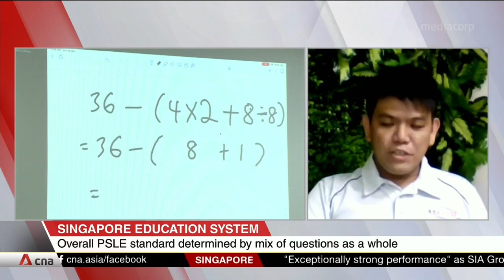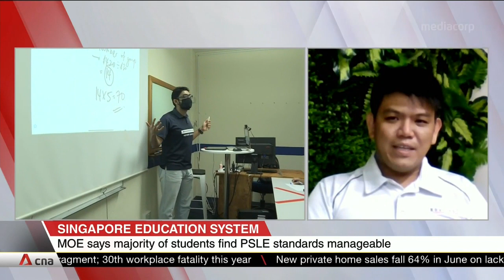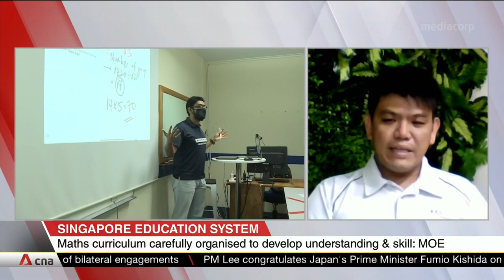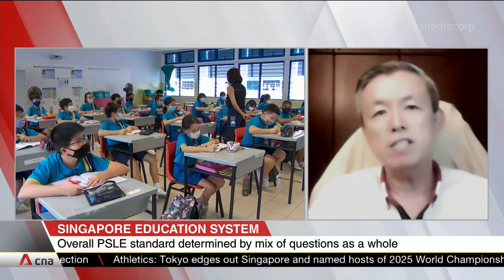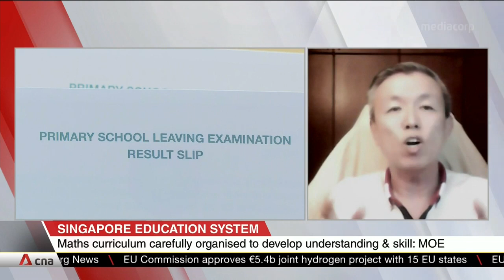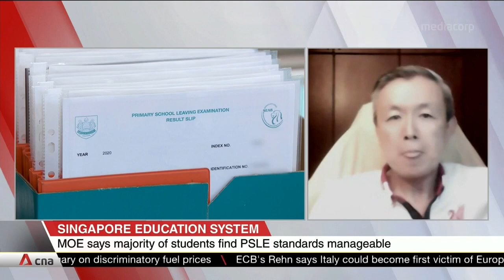Bernard Tan and Adrian Lim on "PSLE stress"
The Ministry of Education has said that challenging questions in the PSLE are capped at 15 per cent. It said the exam is kept at a consistent standard of difficulty. Bernard Tan, Centre Manager at tuition centre EduFirst Learning Centre, and family counselling psychologist Adrian Lim, spoke about the pressure felt by students and their parents over PSLE.